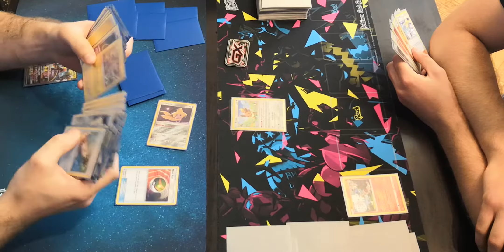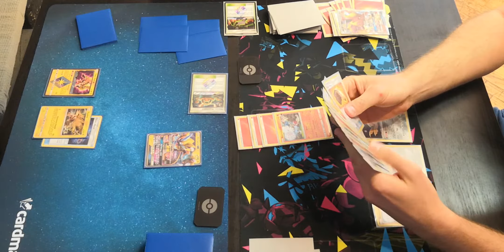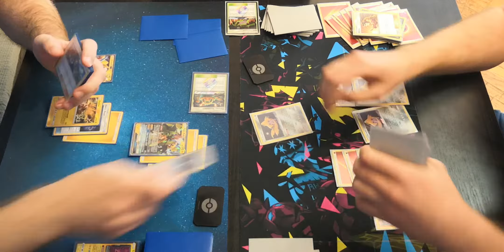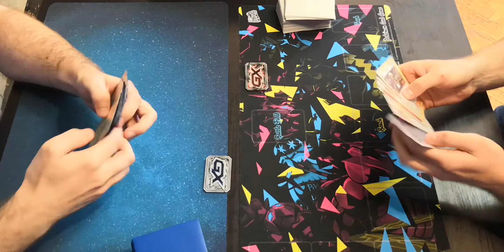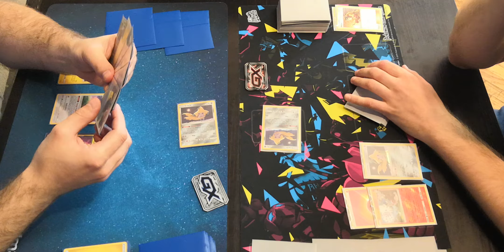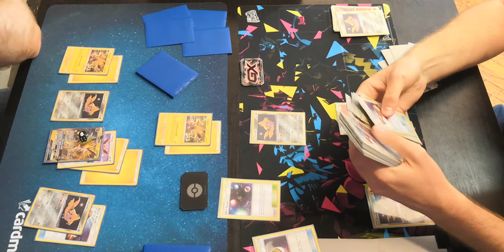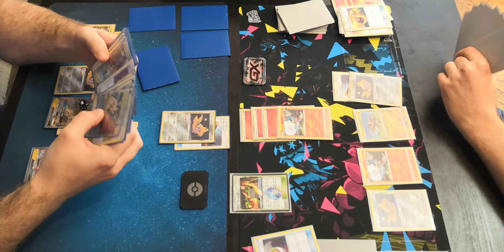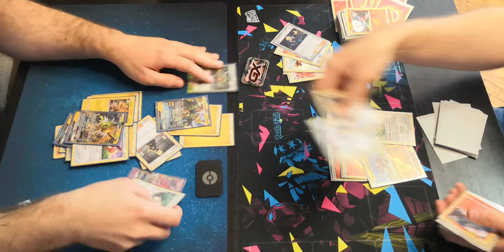PikaZekrom vs Baby Blacephalon - Best of 3